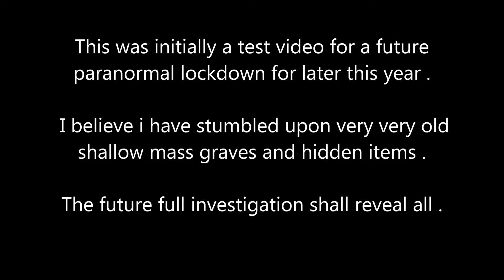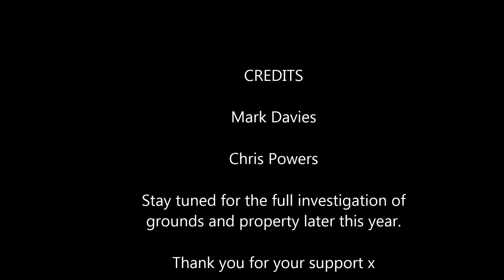Bringing the paranormal evidence .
Interesting stuff